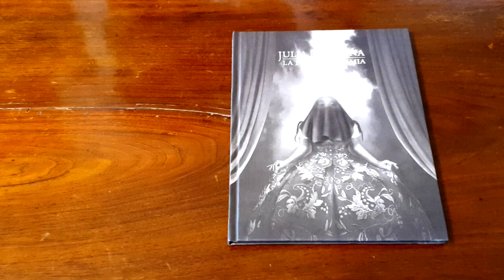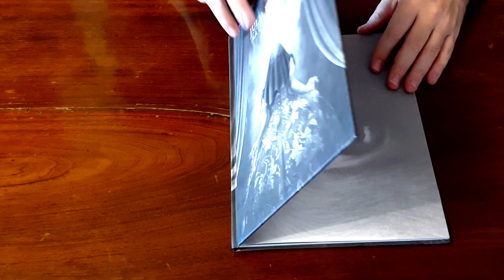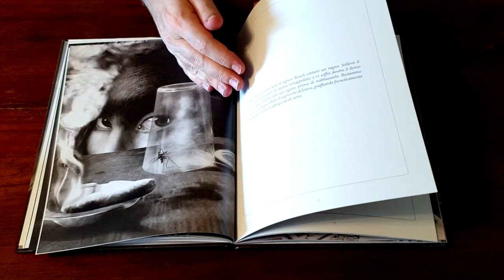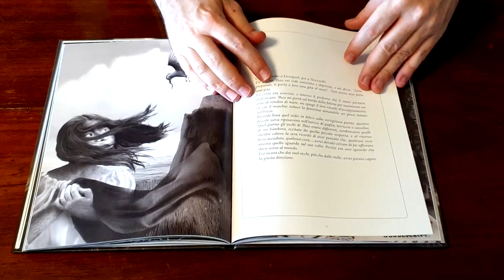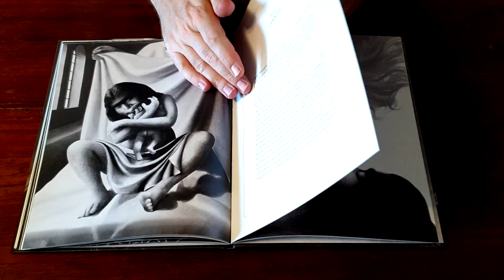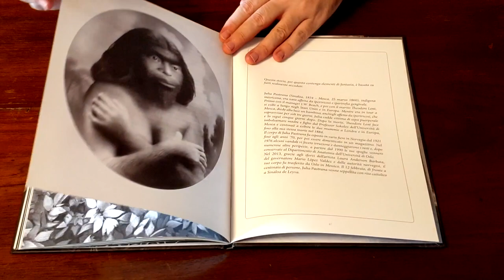Due parole su... Julia Pastrana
Il mio libro, con le illustrazioni di Marco Palena, sulla tragica vita di Julia Pastrana, esibita come donna scimmia  nei freakshow di mezzo mondo.